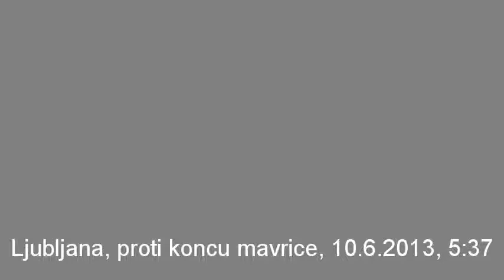Proti koncu mavrice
Ljubljana, proti koncu mavrice, 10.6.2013, 5:37